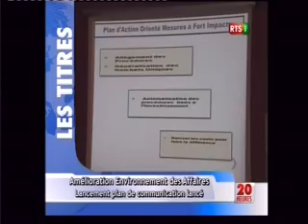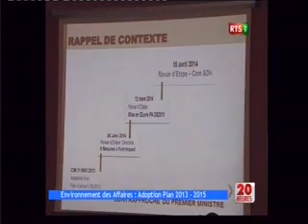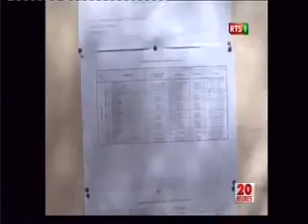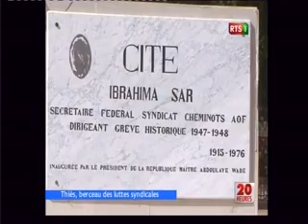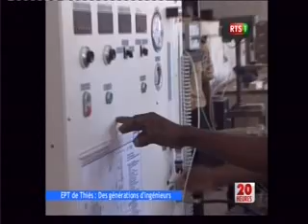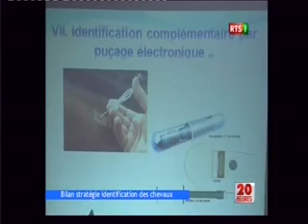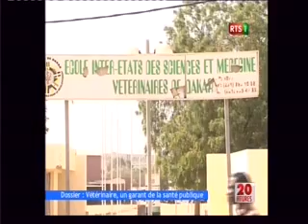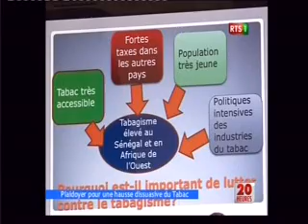JT RTS 20H DU VENDREDI 30 05 14